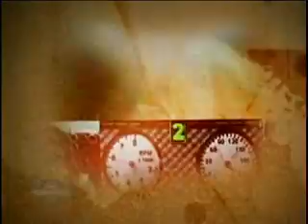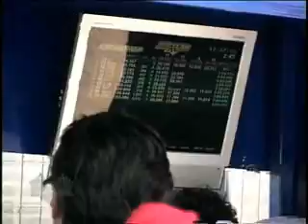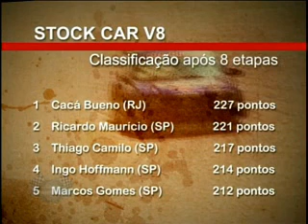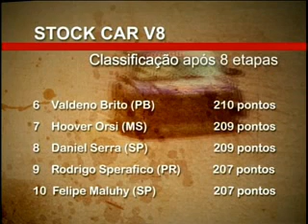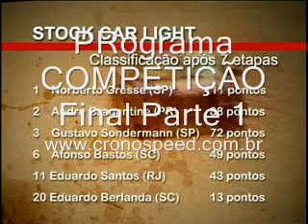Programa COMPETIÇÃO - Dia 29 setembro Parte 1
Programa inaugural.Dia 29/09/07 TV COM
Todos os sábados na TVCOM-SC(assinatura)
Parte 1